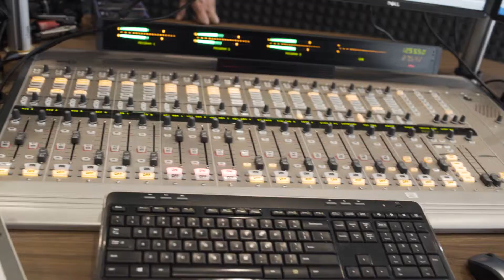Biohacking, Nutrigenomics and Becoming a Distributor with Life Vantage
Growing your business with Internet Marketing Training with Leveraging Influence